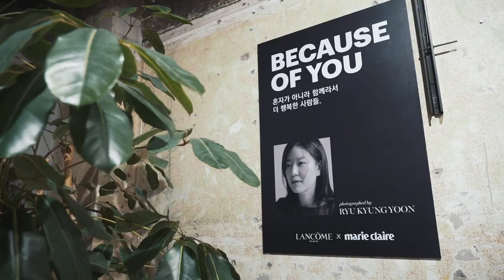[마리끌레르] 마리끌레르X랑콤 여성의 날 사진전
여성의 날을 맞이해 랑콤과 마리끌레르가 준비한 사진전 MAKESOMEONEHAPPY 오프닝파티 현장을 공개합니다! 사진전을 함께한 모델들과 스탭들 그리고 여성의 행복을 응원하는 많은 분들이 참석해 뜨거웠던 오프닝 파티. 여성의 행복에 관해 이야기하는 화보와 영상에 선우정아의 감미로운 공연까지 더해져 볼거리 즐길거리가 가득했죠. 전시는 3월 14일 목요일까지 한남 앤트러사이트에서 진행되니 꼭 한번 들러보시길 바라요.

Exhibition MAKESOMEONEHAPPY opening party was held last friday, Women's day. This photo exhibition will be opened until 3/14.